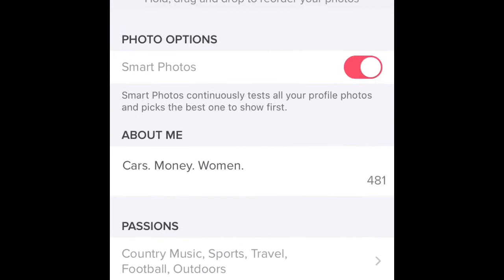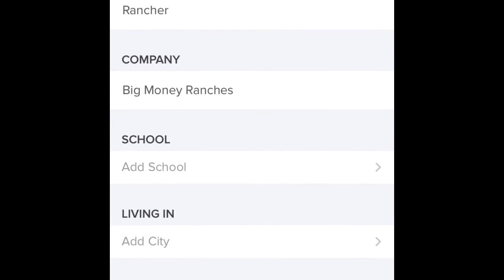It’s Valentine’s Day so I made a Tinder!!